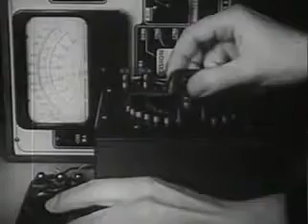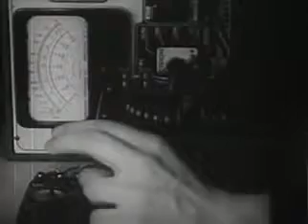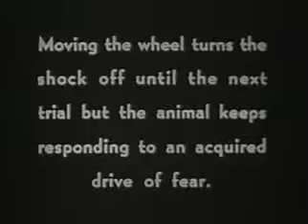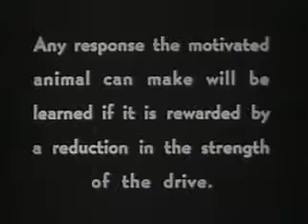Research of a Rat: Motivation and Reward in Learning 1948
Yale University, Institute of Human Relations study by Neal E. Miller and Gardner L. Hart. "Uses white rats to picture trial-and-error problem solving and to demonstrate the importance of motivation and reward in the learning process." This one is narrated.